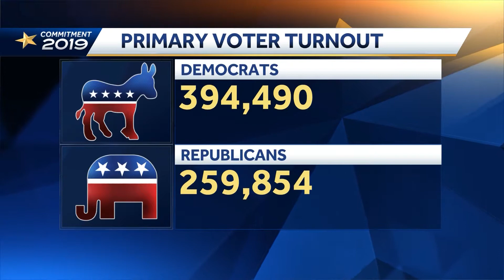Dingle Breaking Traffic